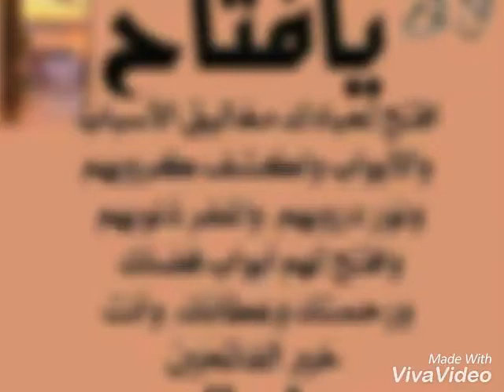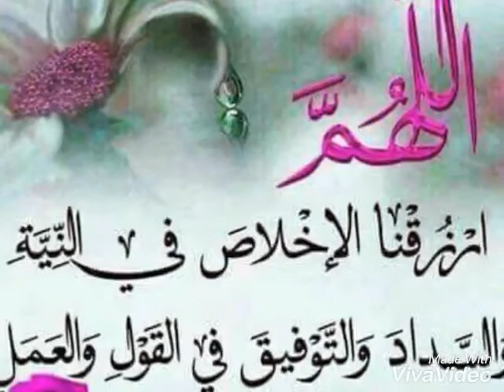أطفال المغرب الحمد لله على نعمة البنون نصف زينة الحياة الدنيا ATFAL ALMAGHRIB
هذا من فظل ربي